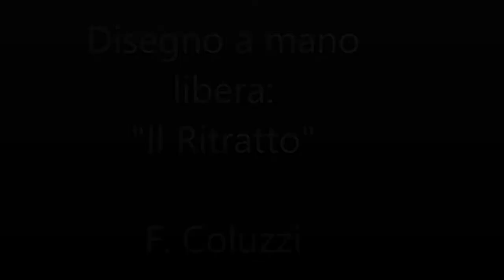Disegno a mano libera: un ritratto importante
disegno eseguito con matita e penna, tecnica del chiaroscuro. Realizzazione di Francesco Coluzzi